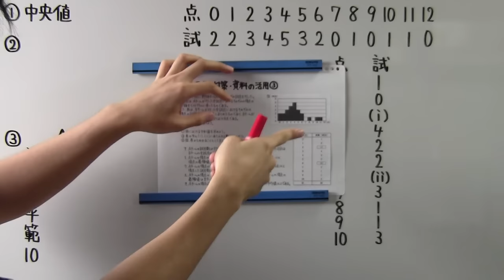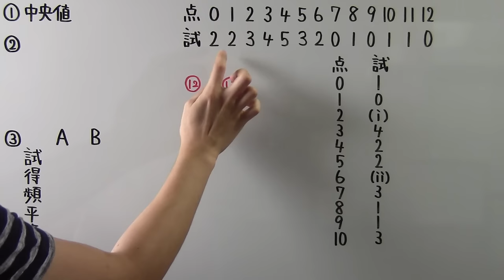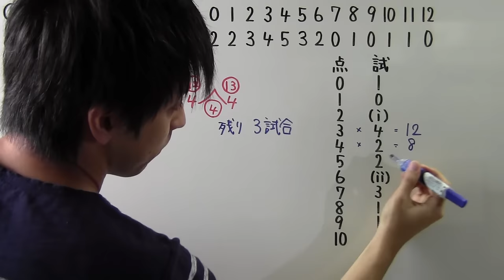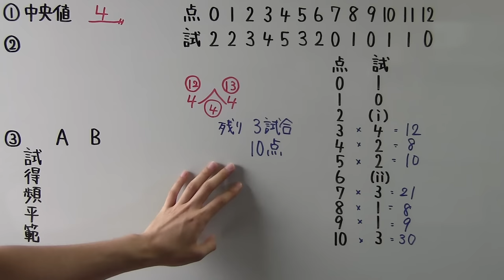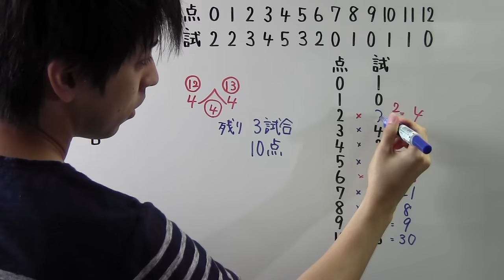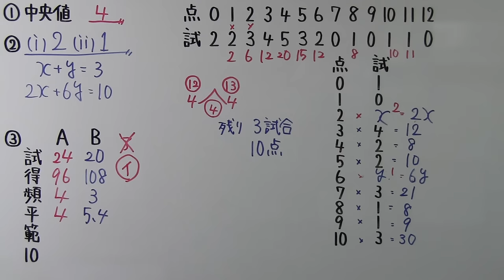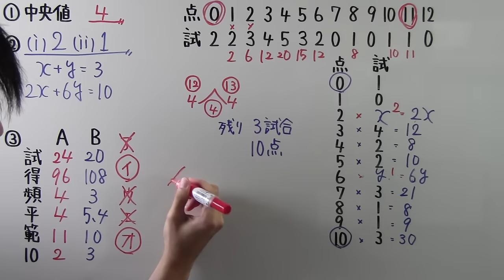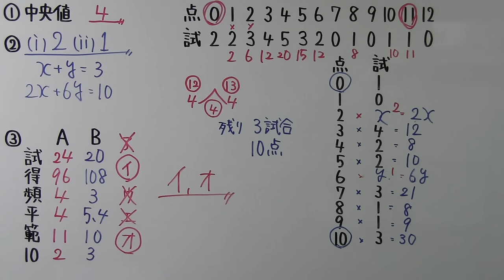【受験対策】数学－資料の活用③